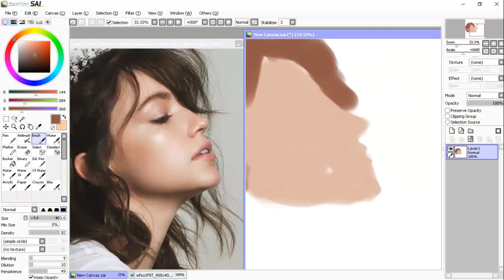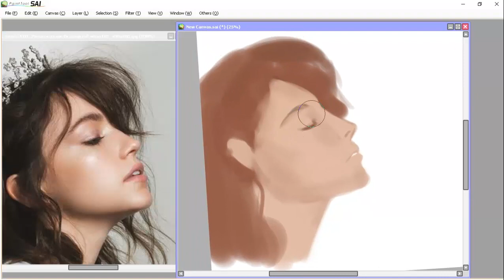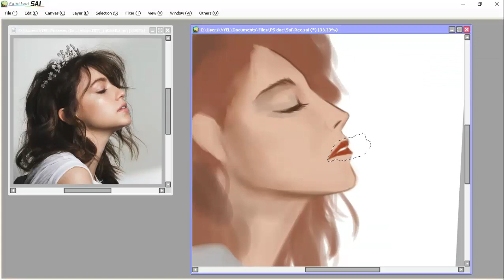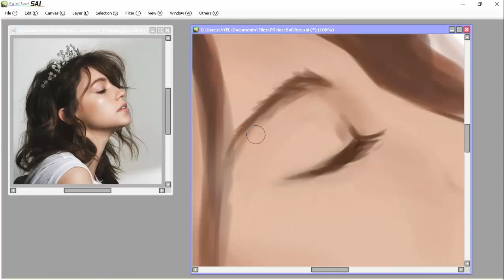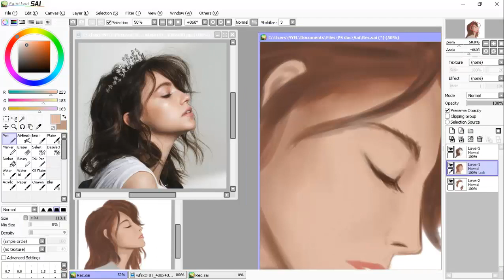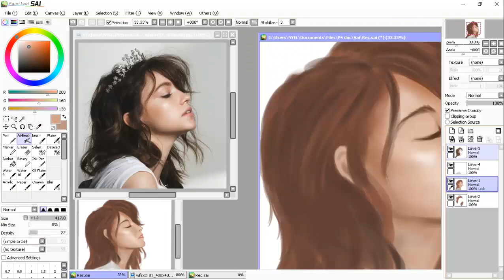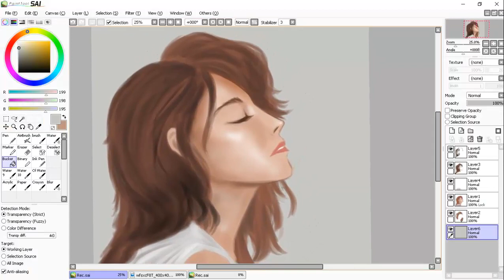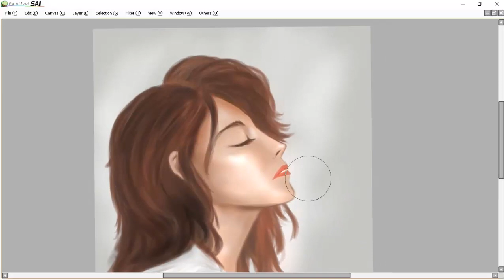Drawing a Semi realistic female Speedpaint 2019